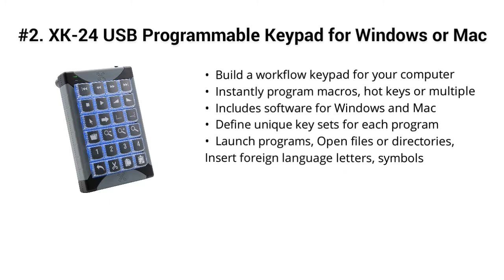Top 5 Best Programmable Keypads 2019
Top 5 Best Programmable Keypads

I put links to each Programmable Keypads reviews at Amazon page in the description, So you can check out the other reviews at Amazon.

#5. Razer Orbweaver Chroma Gaming Keypad: Mechanical Key Switches - 30 Programmable Keys - Customizable Chroma RGB Lighting - Programmable Macro Functionality

#4. Koolertron Single-Handed Programmable Mechanical Keyboard with OEM Gateron Red Switch,All 48 Programmable Keys Tools Keypad,8 Macro Keys, PBT Keycaps.[SMKD72-A]

#3. Elgato Stream Deck - Live Content Creation Controller with 15 Customizable LCD Keys, Adjustable Stand, for Windows 10 and macOS 10.11 or later
#2. XK-24 USB Programmable Keypad for Windows or Mac

#1. Koolertron Cherry MX Red Programmable Gaming Keypad, Mechanical Gaming Keyboard with 43 Programmable Keys, Single-Handed Keypad Macro Setting, Backlit Can Be Turned Off